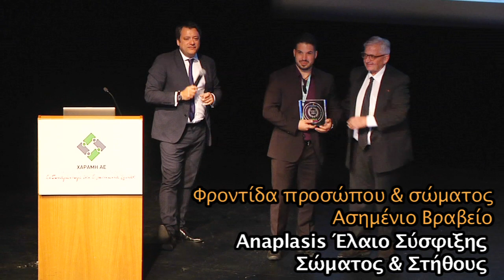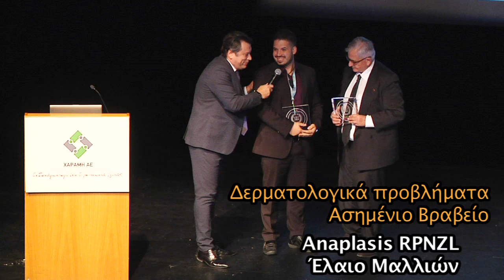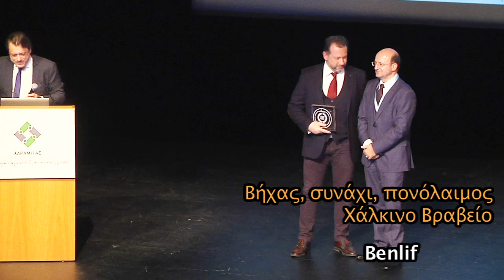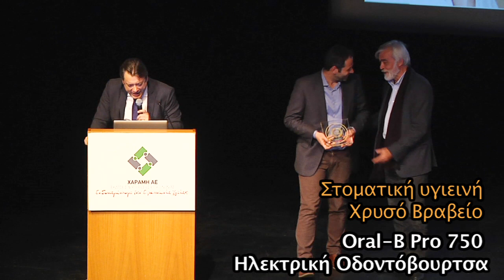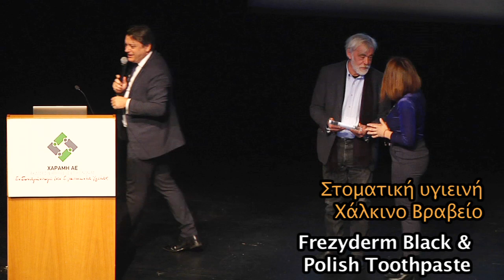Η εκδήλωση για την απονομή των βραβείων του Iatronet.gr και του περιοδικού "Υγεία + Ομορφιά"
Με μία πρωτοποριακή και διαφανή διαδικασία, στην οποία τον πρώτο λόγο είχε το κοινό, επιλέχθηκαν οι νικητές του πρωτοποριακού νέου θεσμού "Βραβεία Iatronet - "Υγεία + Ομορφιά".

Το κοινό συμμετείχε σε μία online ψηφοφορία, με την οποία εξέφρασε την προτίμησή του σε συγκεκριμένα προϊόντα υγείας και ομορφιάς. Η ψηφοφορία διεξήχθη ηλεκτρονικά από τις 27 Δεκεμβρίου 2019 έως τις 31 Ιανουαρίου 2020, μέσα από ειδική φόρμα της ιστοσελίδας της διοργάνωσης, "vraveia.gr".

Ο κάθε συμμετέχων ψήφισε το καλύτερο κατά τη γνώμη του προϊόν, σε κάθε μία από τις 12 υποκατηγορίες, συμμετέχοντας ταυτόχρονα σε κλήρωση για περισσότερα από 65 δώρα, συνολικής αξίας άνω των 3.300 ευρώ.

Η τελετή για την απονομή των βραβείων πραγματοποιήθηκε, με μεγάλη επιτυχία, το Σάββατο, 8 Φεβρουαρίου 2020, στο Μέγαρο Διεθνές Συνεδριακό Κέντρο Αθηνών, στο πλαίσιο της 11ης Health Expo Athens.

Τα Βραβεία είναι μία συνδιοργάνωση των και του περιοδικού Υγεία + Ομορφιά.

Οι τυχεροί νικητές των δώρων έχουν ανακοινωθεί στη σελίδα vraveia.gr.

Τα βραβεία που απονεμήθηκαν, αφορούσαν τρεις κύριες κατηγορίες προϊόντων φαρμακείου - Δερμοκαλλυντικά, Συμπληρώματα Διατροφής και Προϊόντα Υγείας.